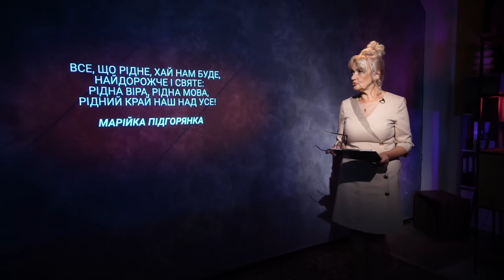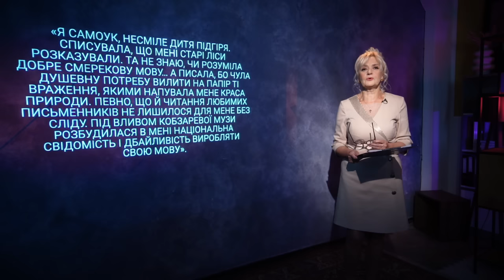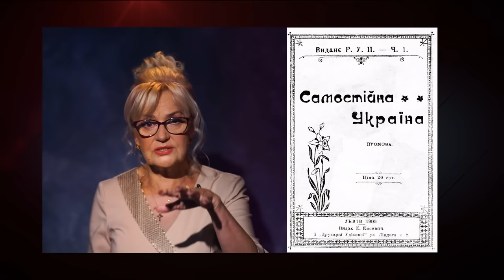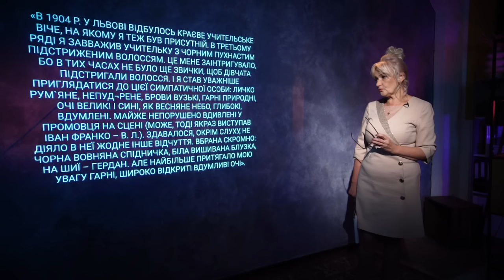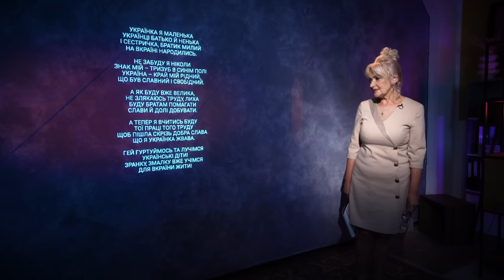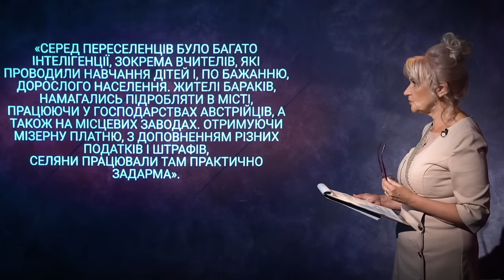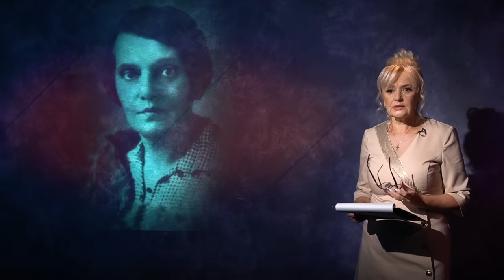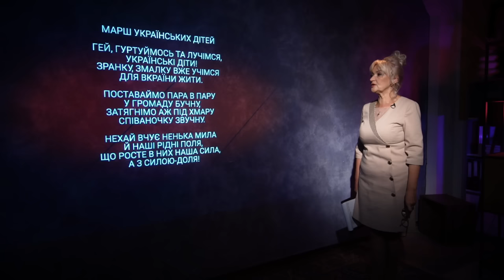Марійка Підгірянка – патріотичний майстер-клас для батьків і дітей | Ірина Фаріон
Засновниця неповторної поетичної педагогіки, де через красу римованого слова відкривала світ життя дитини. Свої педагогічні ідеї найповніше реалізувала в навчальних посібниках «Ластівочка", а також у поетичних книгах «Збірничок віршів для дітей», «Зайчик і лисичка». Її поетична і педагогічна спадщина - ключ до  виховання та навчання українських дітей сьогодні.